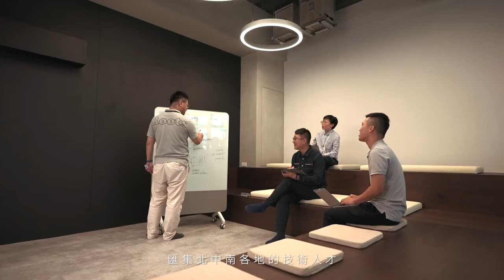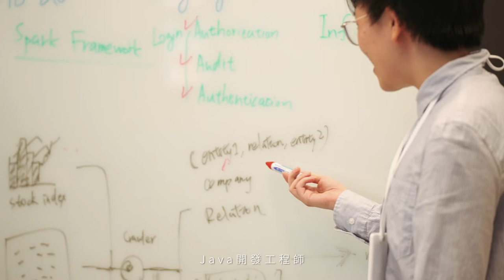金融科技新地標 國泰資訊開發中心(CDC)強勢進駐中台灣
國泰金控延伸北部集團資源與技術能量，於台中領先業界成立國泰資訊發展中心(Cathay Development Center，簡稱CDC)，打造中部首座金融科技新地標，期待吸引全台專業技術與資訊人才，加入金融科技最強團隊！